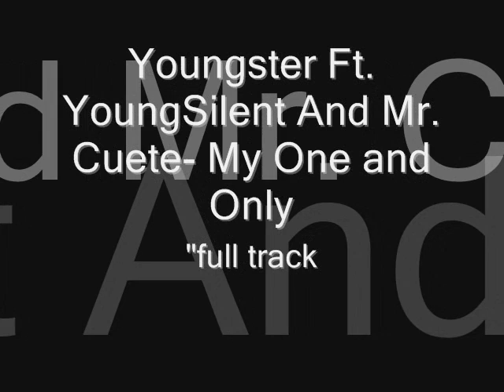Youngster ft. YoungSilent, Mr. Cuete- My one and Only "FULL TRACK"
Mr. Cuete & YoungSilent